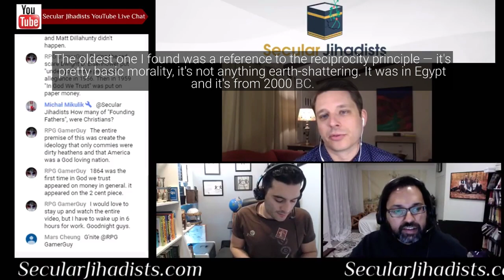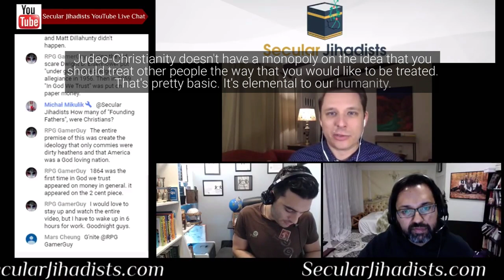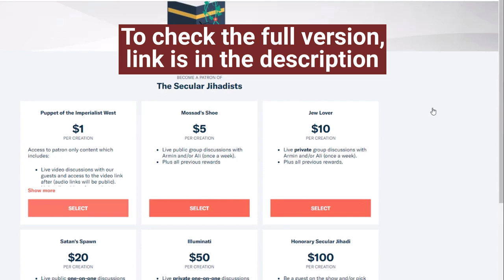Is America a Christian Nation and Founded on the Golden Rule?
Andrew Seidel, a constitutional and civil rights attorney with the Freedom From Religion Foundation (FFRF) talks about the Golden Rule in relation to the USA as a Christian nation.
Andrew Seidel is a constitutional and civil rights attorney with the Freedom From Religion Foundation (FFRF), the largest advocacy group for atheists in the United States. His explosive first book, “The Founding Myth: Why Christian Nationalism is Un-American” (Sterling) is out now. Don't miss this amazing interview!